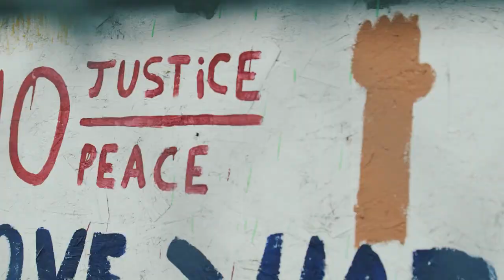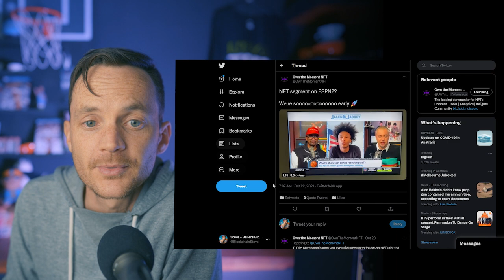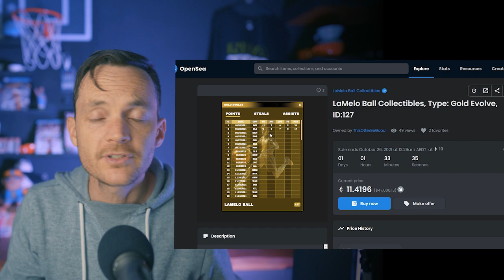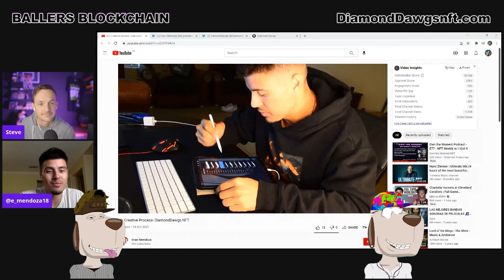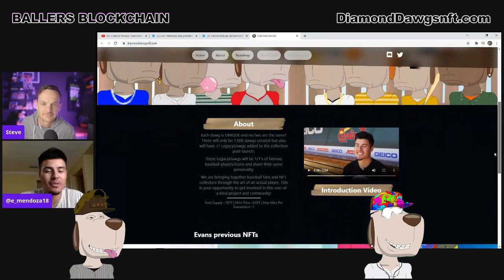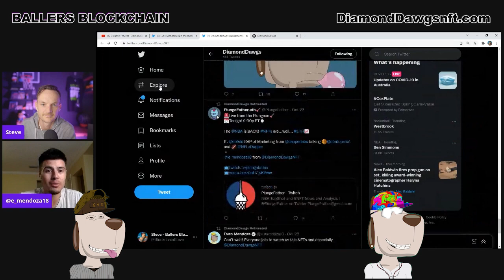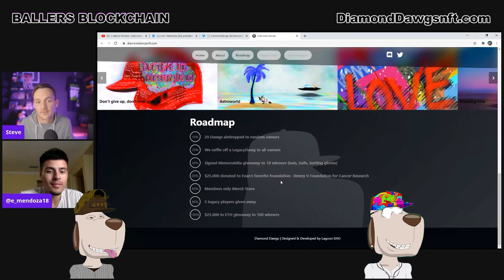Pro Athletes & NFTs charities and utility. Special guest Evan Mendoza!